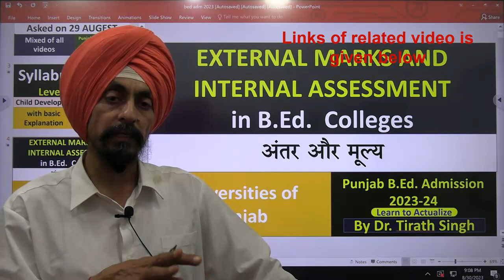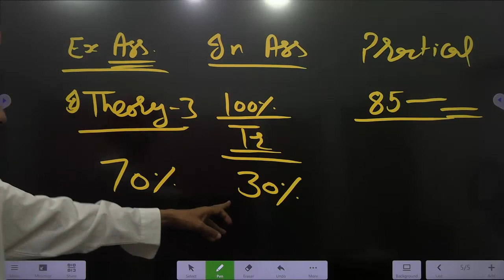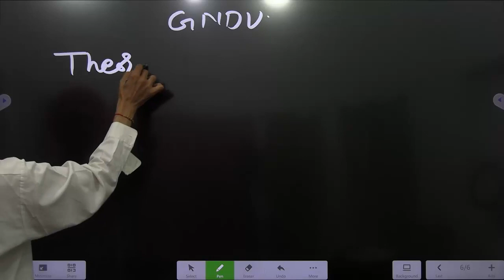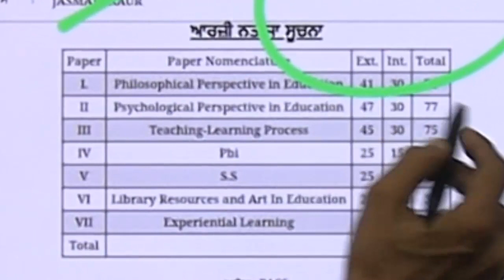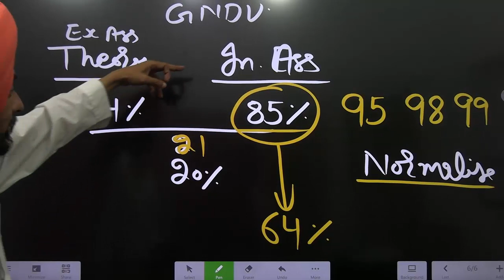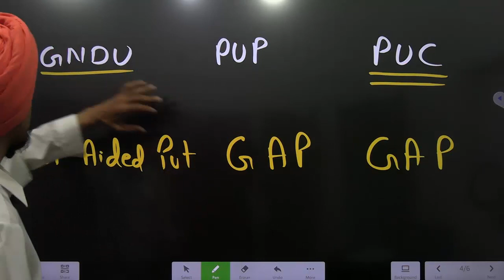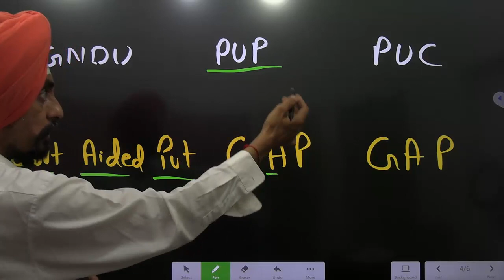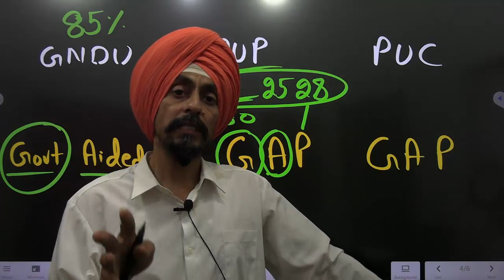EXTERNAL MARKS AND INTERNAL ASSESSMENT in B Ed Colleges GNDU, PUP, PUC OF PUNJAB Dr. Tirath Singh